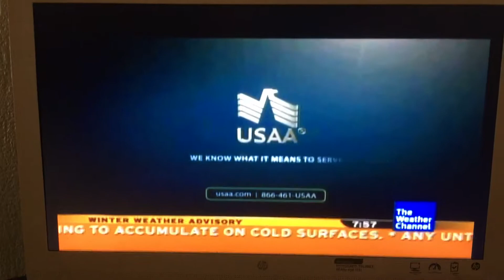USAA TV Commercial (Jan 2011)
Commercial from 2011 for USAA. Features Winter Weather Advisory Orange LDL Crawl. Recorded at 7:57 P.M. EST. Credit to socool775.